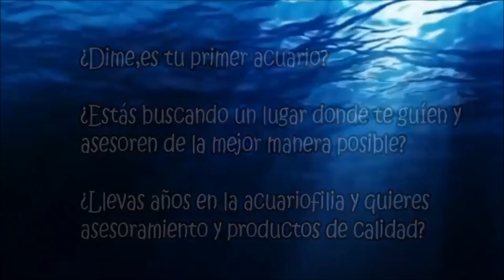Siempre nos sorprenderán...